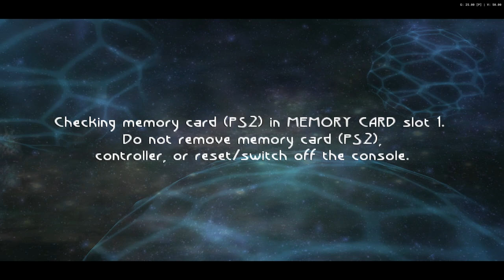Beyond Good & Evil (PS2) [RA] - Ep: 14.6 - Hunting Remaining RA [NC]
[Hearts:] [8/16]
[Pearls:] [14/88]
[MDisks:] [5/14]
[Deaths] [0]
[YouTube Chapters]

0:00 - [YouTube Chapters]
0:02 - 0:17 [Gameplay: Hillys]
0:18 - 0:28 [Cutscene] [(Skip-able)]
0:29 - 1:22 [Gameplay: Hillys] [Failure Attempt] [(Skip-able)]
1:23 - 2:08 [Resetting] [(Skip-able)]
2:09 - 2:24 [Gameplay: Hillys]
2:25 - 2:34 [Cutscene] [(Skip-able)]
2:35 - 3:32 [Gameplay: Hillys] [Failure Attempt] [(Skip-able)]
3:33 - 4:17 [Resetting] [(Skip-able)]
4:18 - 4:33 [Gameplay: Hillys]
4:34 - 4:44 [Cutscene] [(Skip-able)]
4:45 - 4:49 [Gameplay: Hillys] [Failure Attempt] [(Skip-able)]
4:50 - 5:33 [Resetting] [(Skip-able)]
5:34 - 5:49 [Gameplay: Hillys]
5:50 - 6:00 [Cutscene] [(Skip-able)]
6:01 - 6:40 [Gameplay: Hillys] [Successfull Attempt]
6:42 - [Retro Achievement Unlocked: DomZ Fighters]
6:44 - 7:50 [Gameplay: Hillys]
7:51 - 7:54 [Gameplay: Looters Cavern 2]
7:55 - 8:01 [Cutscene] [(Skip-able)]
8:02 - 9:40 [Gameplay: Looters Cavern 2]
9:41 - 10:10 [Gameplay: Hillys]
10:11 - 12:09 [Gameplay: Looters Cavern 1] [(Skip-able)
12:10 - 12:19 [Gameplay: Hillys]
12:20 - 14:10 [Gameplay: Looters Cavern 1] [(Skip-able)
14:11 - 14:37 [Gameplay: Hillys]
14:38 - 16:25 [Gameplay: Looters Cavern 2] [(Skip-able)
16:26 - 19:04 [Gameplay: Hillys]
19:06 - [End of the Episode]